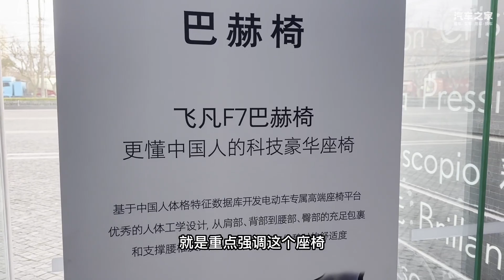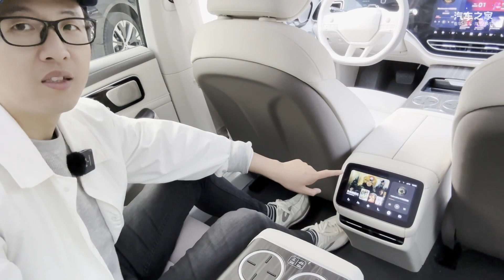静态体验飞凡F7，对标蔚来ET7它真的能做到吗？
_________________★独家授权★_________________
试装车下线时号称在销量上要超越蔚来ET5，在产品层面又要对标蔚来ET7，中大型纯电轿车飞凡F7真的有这个实力吗？